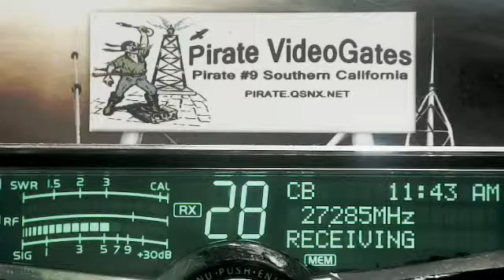Orlando 109 FL, 91 PA, 318 NC, 152 NY, 327 PA, 133 VA, AudioMan 288 OH, Pirate#9 CA